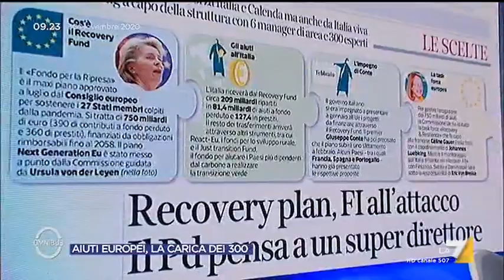MES, Mario Monti a Lucaselli: "Non è vero che serve per salvare le banche tedesche"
Mario Monti risponde a Ylenia Lucaselli (FdI) sul MES: "L'evocazione della Trojka non riguarda solo l'Italia, non serve per salvare le banche tedesche. Il governo Berlusconi aveva partecipato ad erogazioni del fondo salva Stati per Grecia e Spagna"